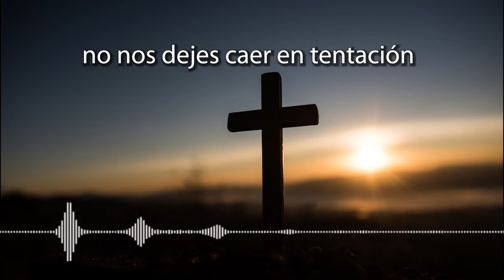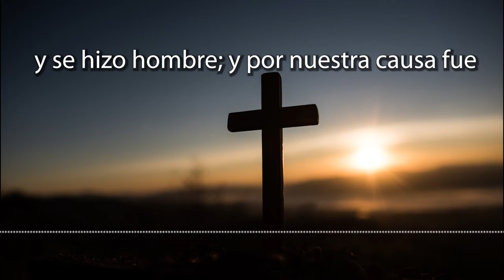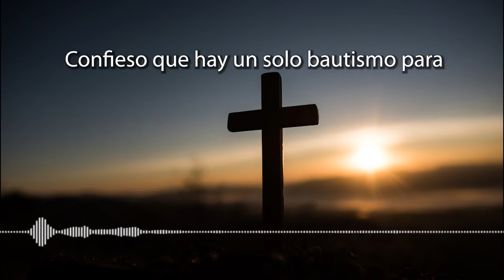CORONILLA A LA DIVINA MISERICORDIA DE HOY